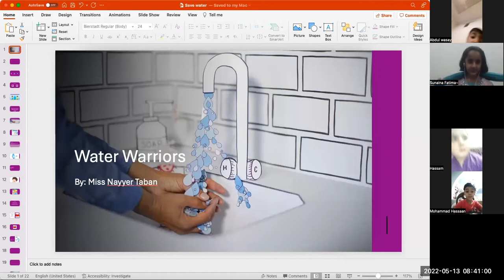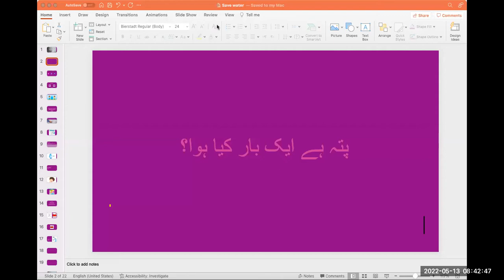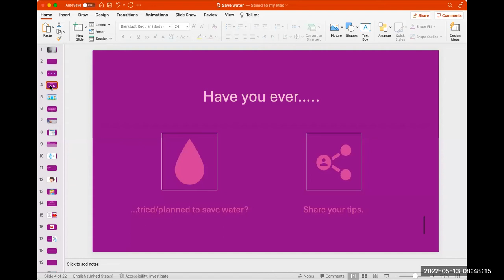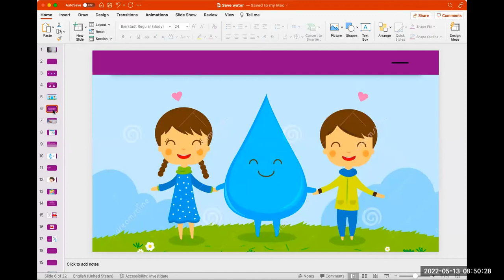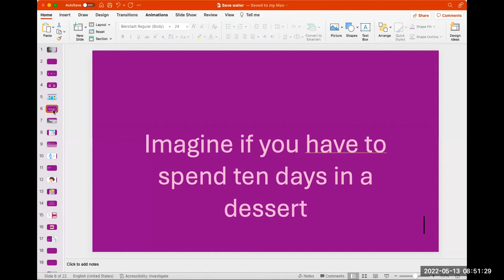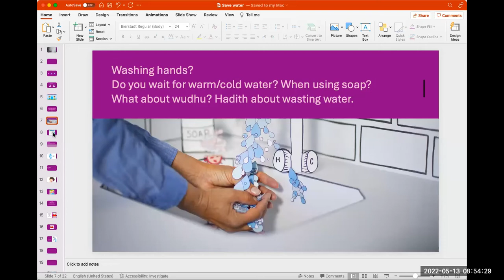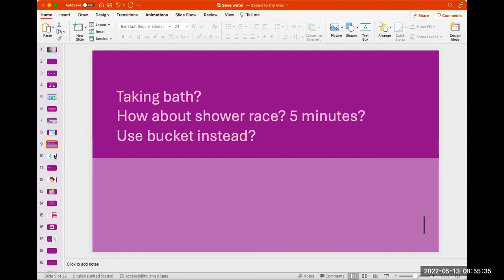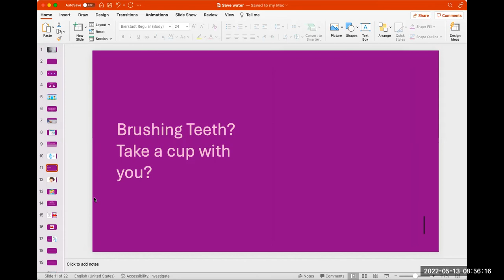Water Warriors - Part 1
Save water, save life. Tips to save water. Let's involve children